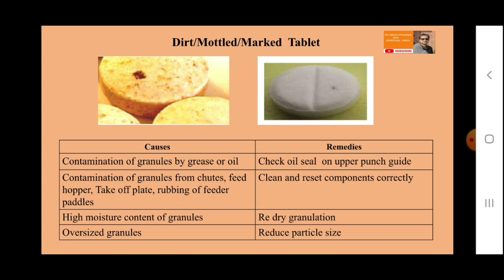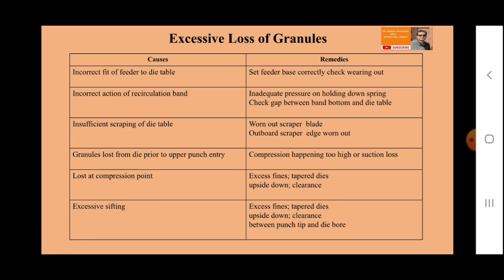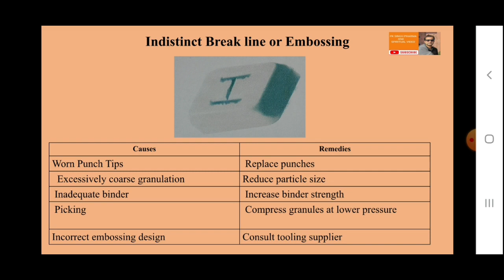DIRT MOTTLED MARK | BLACK SPOT | INDISTINCT BREAKLINE | TABLET MANUFACTURING DEFECTS | PHARMACEUTICS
DIRT MOTTLED MARK | BLACK SPOT | INDISTINCT BREAKLINE | TABLET MANUFACTURING DEFECTS | PHARMACEUTICS l CAUSE &  REMEDIES

This video explain below mention points of tablet manufacturing or processing defects

1 What is Dirt  and  its cause and remedies

2  What is mottled mark  and its  cause and remedies

3 What is Black spot and indistinct breakline and its  cause and remedies

4 Tablet manufacturing defects

5 Tablet processing defects

6 Tablet defects

7 Cause and Remedies of defects

8 Compression problems cause and remedies

tablet defects
Pharmacy lecture
Pharmaceutical dosage form
Tablet dosage form
Pharmcation
GPAT Discussion Center
Solution Pharmacy
Carewell Pharma
Pharma Notes
Kcl Tutorials
Dr. Parjanya Shukla & Dr. M. P. Singh Classes
Prof. Karan Ajay Gupta
vpmantra
Amar Sayar Academy
LEARNINGPHARMACY.IN
Udit Pharmacy